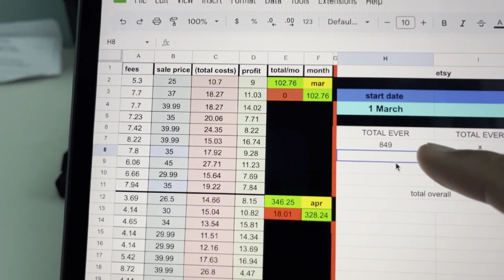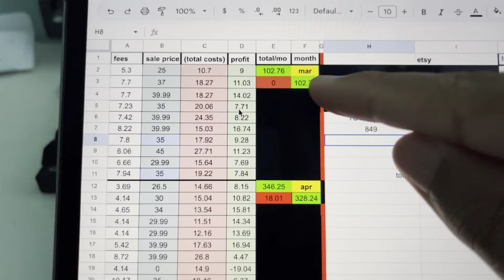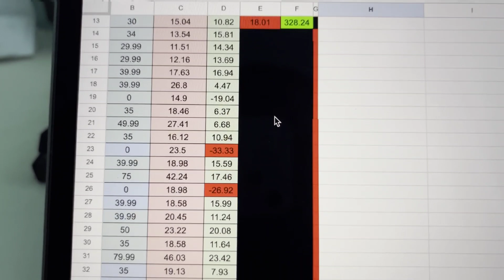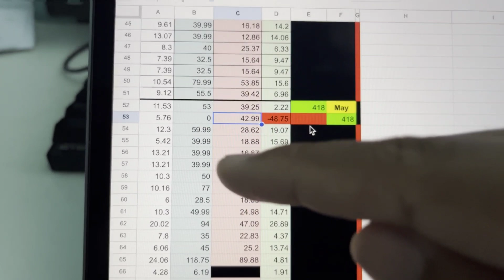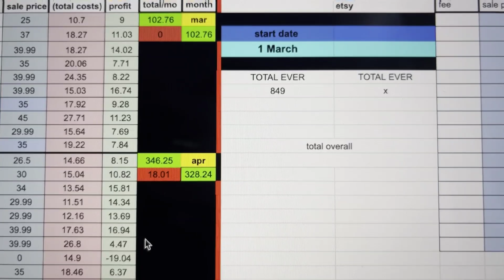I Made £4,300 Selling On Ebay - Here's How I Did It & What I learned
In the last 90 days I made £4,300 selling on ebay. In this video i want to show you how i did it, what I learned & ultimately discuss if selling on ebay is worth it for you